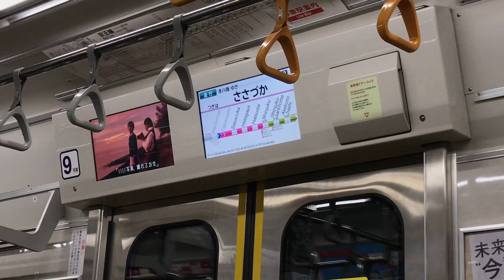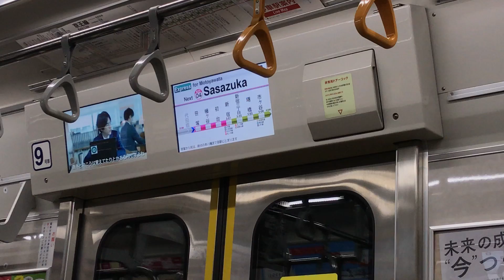「2018/2/22.都営新宿線・京王線ダイヤ改正で新設」都営新宿線10-300形10-570F(4次車) 急行本八幡行き(新線新宿から都営新宿線内各停本八幡行き) 明大前発車後自動放送